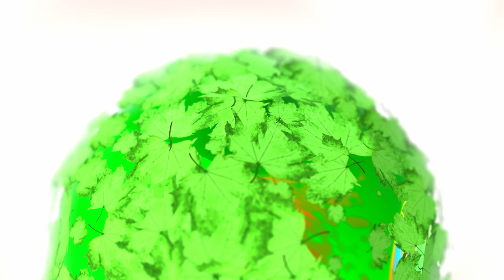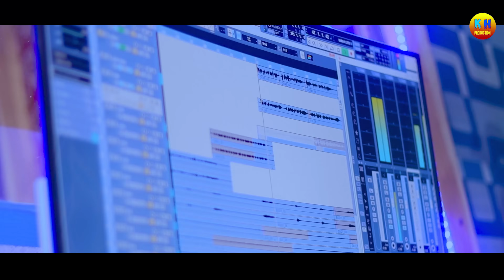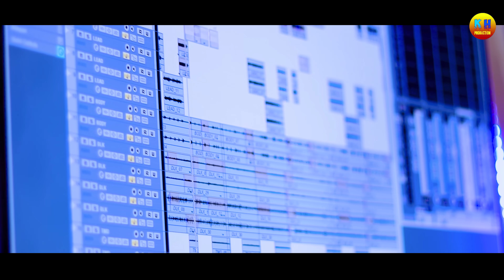SILPINJ LANG LANG // NEW SANTALI SEMI TRADITIONAL SONG 2023 // SINGER SINGRAY & PORAYNI //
LYRIC & PRODUCER - HARIRAM TUDU

SINGER - SINGRAY & PORAYNI

MIXING & MASTERING - NIHARRANJAN MOHANTA

HANDS - SUNARAM, THOMAS & LUGU

RECORDING - G2 STUDIO BETNOTI

POSTER - RAMDAAS ART

new santali semi traditional song 2023-24
new santali sondo song 2023-24
new santali ayuna sondoy boloyena song new adibasi dance song
new super duper hit song
new video version
new juwan kola kuli hit song
new singer ramdas song
new comedy sondo song
new sona dingra official hit song
new viral adibasi dance song